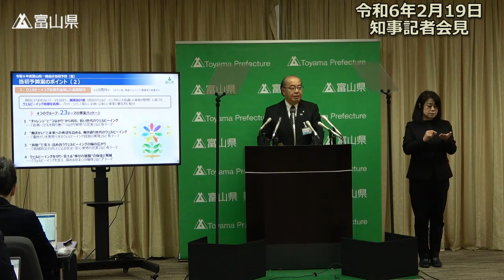令和6年2月19日（月曜日）知事記者会見【令和6年度当初予算案について】